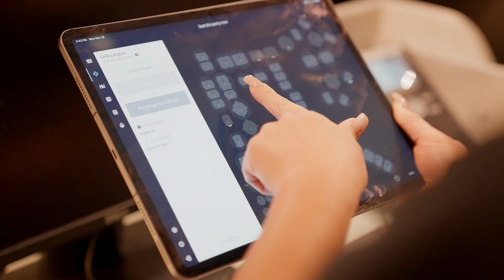Rebels Forever - UNLV | The College Tour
Being a Rebel doesn’t end after graduation. Megan Carraher formed lifelong connections through participating in Greek Life and hospitality events, which helped launch her into success in the Entertainment Capital of the World.

Featured in an episode of The College Tour on Amazon Prime, you can watch UNLV’s full video